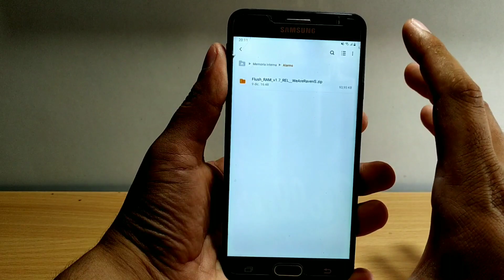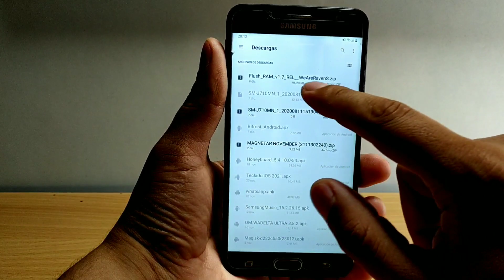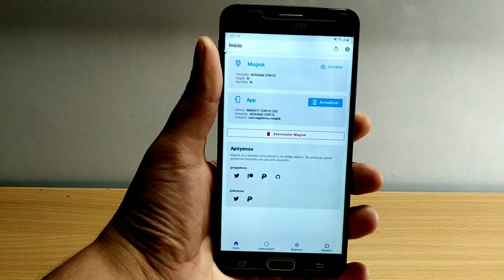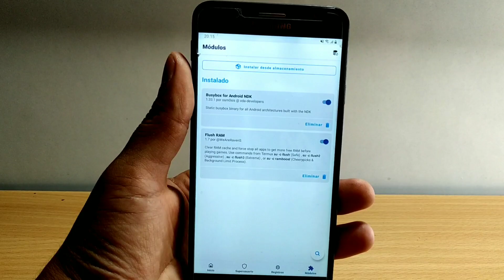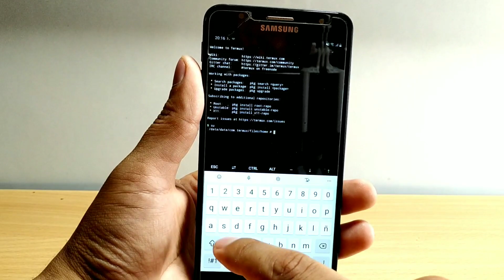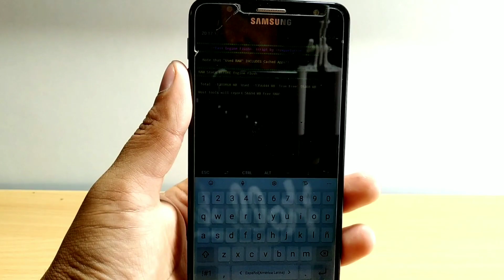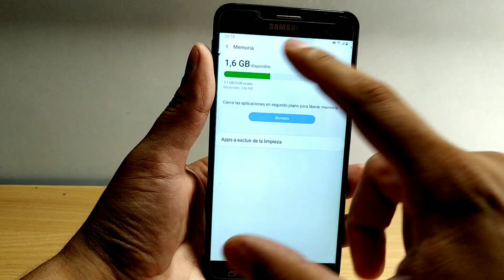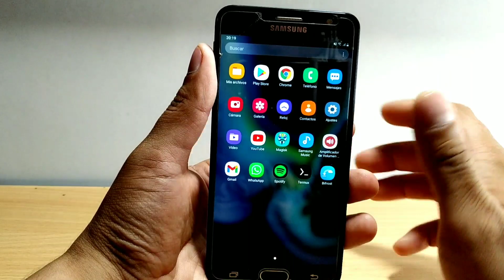MEMORIA RAM EXTREMA Para Android | Modulo Magisk Flush Ram 1.7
✅ Aumenta la memoria Ram en tu Android con este Módulo Magisk!
✅ ¡Expande la memoria RAM en tu teléfono con Android con este módulo magisk!

comandos
su - c flush (ram pasiva)
su - c flush2 (ram agresiva)
su - c flush3 (ram Extrema)

NO se modifico ni manipulo ningún archivo que se muestra en el.

📲 Grupo Telegram: Muy Pronto...

👍 Tu Like me Ayuda Mucho!! 👍